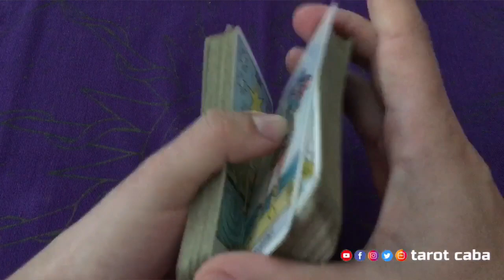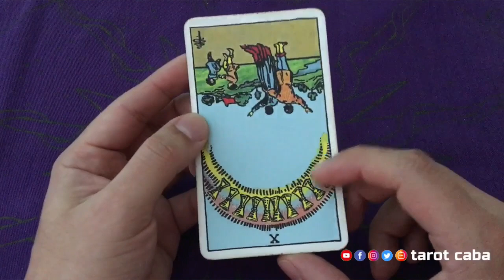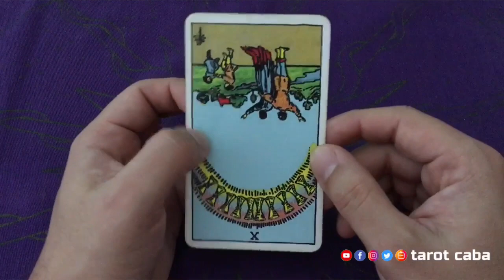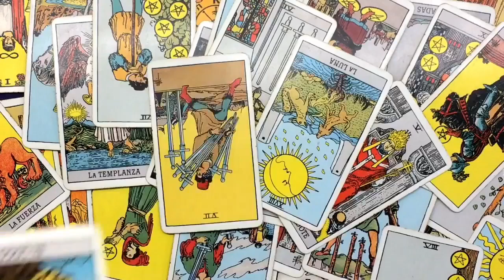TAROT 2 DE JUNIO - MENSAJE DEL DÍA - 10 DE COPAD INVERTIDO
Este es el mensaje que el Tarot 🔮tiene para ti en este día 2 DE JUNIO 2020. 💎Reflexiona sobre este mensaje y aplícalo en la problemática que estés atravesando en este momento; como un consejo para tu relación de pareja, en el trabajo, tus proyectos, tus relaciones familiares o a manera de reflexión sobre tu forma de actuar en alguna situación.